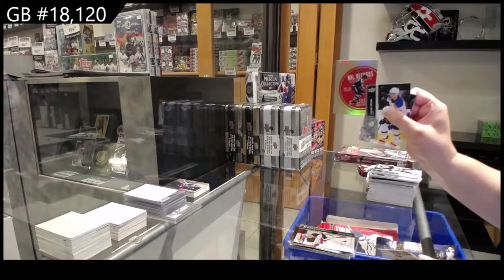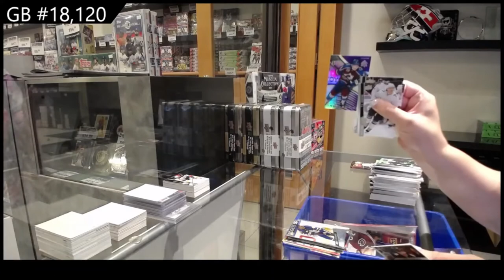20-21 + 21-22 Upper Deck Extended Hockey 3 Box Break - C&C GB #18,120